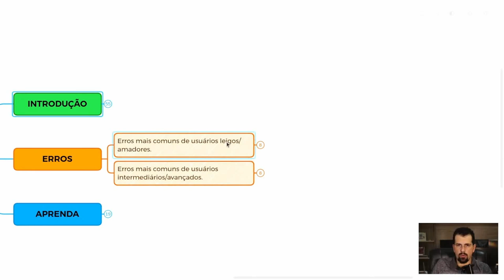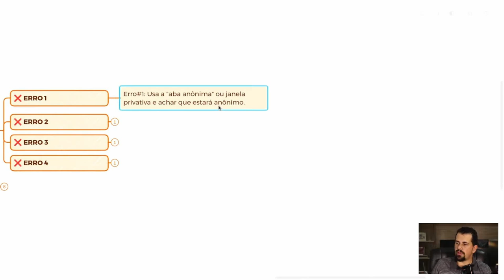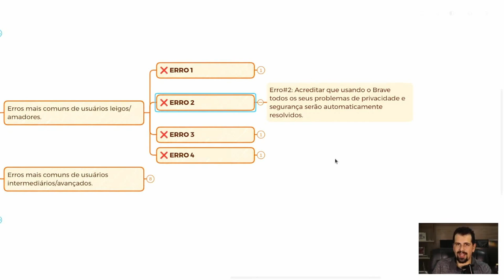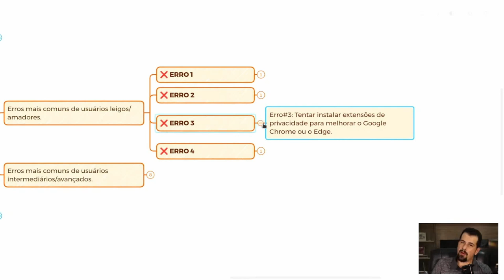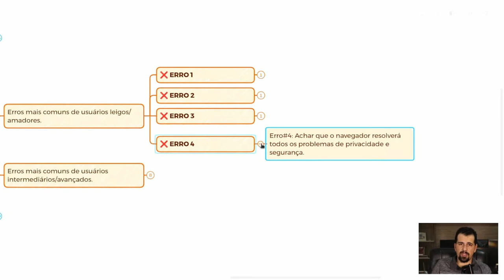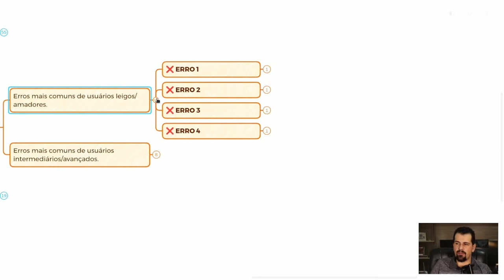Estes são os 4 ERROS mais comuns de INICIANTES ao navegar na WEB